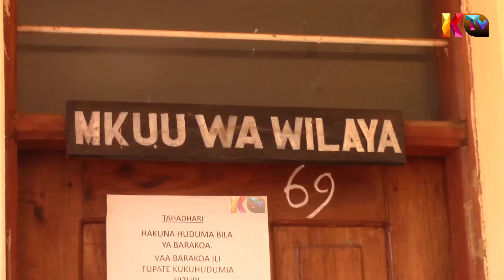KARANI WA SENSA AVAMIWA NA KUIBIWA KISHKWAMBI